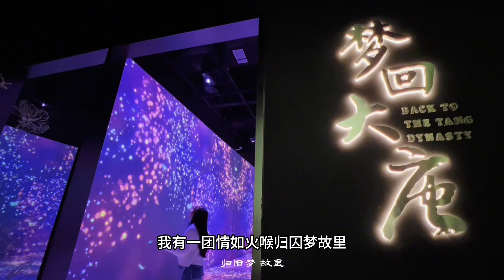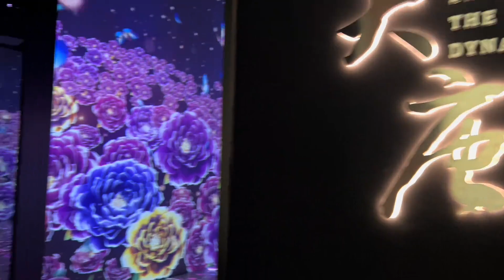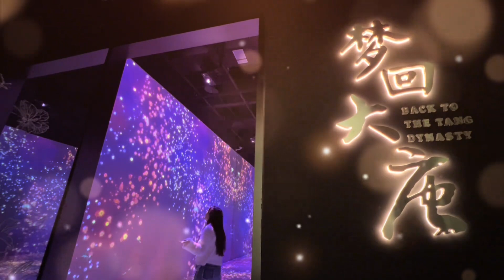牡丹阁太美了，仿佛一夜之间梦回大唐，让我沉醉其中